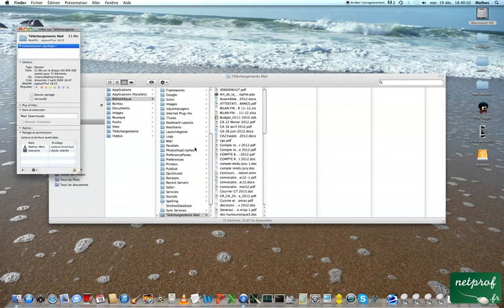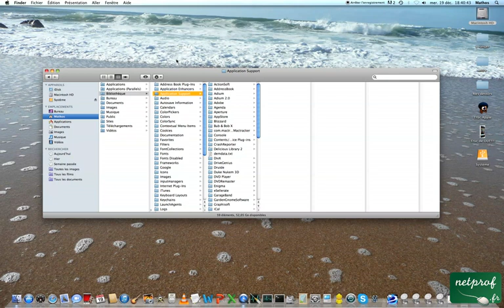Gagner de l'espace sur le mac